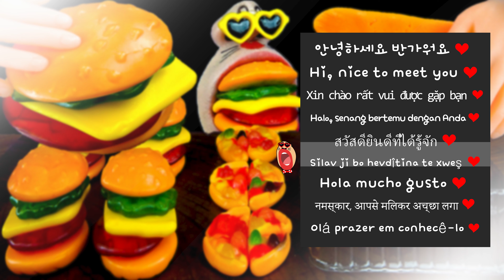FUNNY ASMR MUKBANG :) Cheeseburger Jelly & Pizza Jelly & Burger Set Jelly Eating Show!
Cheeseburger Jelly & Pizza Jelly & Burger Set Jelly
주멍이네 먹방 :) 치즈 버거 젤리 & 피자 젤리 & 버거 세트 젤리 디저트먹방! 🍔

This is a fun and delicious short video! 😆
Today's menu is Cheeseburger Jelly & Pizza Jelly & Burger Set Jelly! 😋

Burger Jelly with Yellow Cheese! 🍔
It's full of patties just like a real burger :)
I was surprised by the resemblance to meat, vegetables, and even bread. 😳
The round pizza jelly is cut into four easy-to-eat pieces! 🍕
This pizza jelly is topped with generous toppings. 🥰
Burger Set Jelly with Burger, Coke, Pizza and Sausage! 🌭
You can enjoy a sweet dessert with just this set! 😁
Have a great day with sweet and fun desserts.😌

안녕하세요! 오늘도 만나서 반가워요! 😍
오늘의 메뉴는 초록색 & 빨간색 수박 디저트입니다! 😋

노란색 치즈가 들어있는 버거 젤리!
진짜 버거랑 비슷하게 패티가 가득 들어있어요 :)
고기, 야채, 그리고 빵까지 닮아서 놀랐어요.
동그란 피자 젤리는 먹기 쉽게 네조각으로 잘려있어요!
이 피자 젤리 위에는 푸짐한 토핑이 올려져있답니다.
버거와 콜라, 피자와 소세지가 들어있는 버거 세트 젤리!
이 세트 하나만으로도 달콤한 디저트를 즐길 수 있어요!
달콤하고 재미있는 디저트와 함께 즐거운 하루 보내세요.
빨간색 수박 아이스크림! 🍉
초록색 수박 아이스크림! 😆
동그란 수박 젤리! 😍
시원하고 맛있는 디저트와 함께 즐거운 하루 보내세요! 😊

오늘의 메뉴가 마음에 드셨나요? 😄
좋아하는 음식이 있다면 댓글로 남겨주세요!
앞으로도 좋은 영상으로 여러분과 함께하겠습니다. 👍
고맙습니다. 😎

Halo~! Senang bertemu denganmu! 😍
Menu hari ini adalah cheeseburger jelly & pizza jelly & burger set jelly!

burger jelly dengan keju kuning!
Ini penuh dengan roti seperti burger asli :)
Saya terkejut dengan kemiripannya dengan daging, sayuran, dan bahkan roti.
Jeli pizza bundar dipotong menjadi empat bagian yang mudah dimakan!
Pizza jelly ini diberi topping yang melimpah.
burger set jelly dengan burger, coke, pizza dan sosis!
Anda dapat menikmati makanan penutup yang manis hanya dengan set ini! 😁
Semoga harimu menyenangkan dengan makanan penutup yang manis dan menyenangkan.😌

Terima kasih banyak untuk menonton hari ini! 😍
Apakah Anda menyukai menu hari ini?
Jika Anda memiliki makanan favorit, silakan tinggalkan di komentar!
Saya akan terus bersama Anda dengan video yang bagus. 👍
Terima kasih.

こんにちは〜！お会いできて嬉しいです！ 😍
今日のメニューはチーズバーガーゼリー＆ピザゼリー＆バーガーセットゼリー！ 😋

イエローチーズ入りバーガーゼリー！ 🍔
本物のハンバーガーのようにパテがいっぱいです:)
肉、野菜、さらにはパンに似ていることに驚きました。 😳
丸いピザゼリーを食べやすい4つにカット！ 🍕
このピザゼリーはたっぷりのトッピングでトッピングされています。 🥰
ハンバーガー、コークス、ピザ、ソーセージが入ったハンバーガーセットゼリー！ 🌭
このセットだけで甘いデザートが楽しめます！ 😁
甘くて楽しいデザートで素晴らしい一日を。😌

本日はご覧いただきありがとうございました！ 😍
今日のメニューは気に入りましたか？ 😄
好きな食べ物があればコメント欄に残してください！
私は良いビデオであなたと一緒にい続けます。 👍

Xin chào ~! Rất vui được gặp bạn! 😍
Thực đơn hôm nay là thạch phô mai & thạch pizza & thạch bánh mì kẹp thịt! 😋

bánh burger thạch phô mai vàng! 🍔
Nó đầy những miếng chả giống như một chiếc bánh mì kẹp thịt thực sự :)
Tôi đã rất ngạc nhiên bởi sự giống nhau của thịt, rau và thậm chí cả bánh mì. 😳
Phần thạch bánh pizza hình tròn được cắt thành bốn miếng dễ ăn! 🍕
Món thạch bánh pizza này được phủ lên trên với lớp trên bề mặt phong phú. 🥰
burger đặt thạch với burger, coke, pizza và xúc xích! 🌭
Bạn có thể thưởng thức một món tráng miệng ngọt ngào chỉ với set này! 😁
Chúc một ngày tuyệt vời với những món tráng miệng ngọt ngào và vui vẻ.😌

Cảm ơn bạn rất nhiều vì đã xem ngày hôm nay! 😍
Bạn có thích thực đơn hôm nay không? 😄
Nếu bạn có món ăn yêu thích, hãy để lại trong phần bình luận nhé!
Tôi sẽ tiếp tục đồng hành cùng các bạn với những video hay. 👍

สวัสดี~! ยินดีที่ได้รู้จัก! 😍
เมนูวันนี้ คือ เยลลี่ชีสเบอร์เกอร์ & พิซซ่าเยลลี่ & เยลลี่เซ็ตเบอร์เกอร์! 😋

เยลลี่เบอร์เกอร์กับชีสสีเหลือง! 🍔
มันเต็มไปด้วยไส้เหมือนเบอร์เกอร์จริงๆ :)
ฉันรู้สึกประหลาดใจกับความคล้ายคลึงกับเนื้อสัตว์ ผัก และแม้แต่ขนมปัง 😳
พิซซ่าเยลลี่ทรงกลมหั่นเป็นชิ้นกินง่ายสี่ชิ้น! 🍕
พิซซ่าเจลลี่นี้ราดหน้าด้วยท็อปปิ้งมากมาย 🥰
เบอร์เกอร์เซ็ตเยลลี่พร้อมเบอร์เกอร์ โค้ก พิซซ่า และไส้กรอก! 🌭
เซตนี้ทานของหวานก็ฟินได้! 😁
ขอให้เป็นวันที่ดีกับขนมหวานแสนสนุกค่ะ😌

ขอบคุณมากสำหรับการรับชมในวันนี้! 😍
คุณชอบเมนูวันนี้หรือไม่? 😄
หากคุณมีอาหารโปรดทิ้งไว้ในความคิดเห็น!
ฉันจะอยู่กับคุณต่อไปด้วยวิดีโอดีๆ 👍